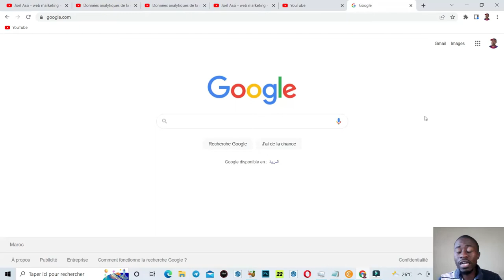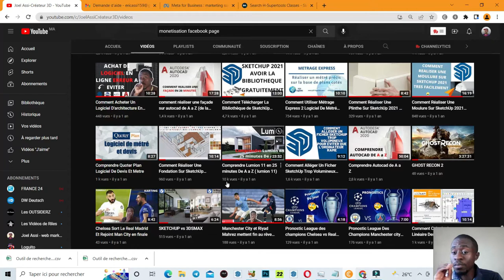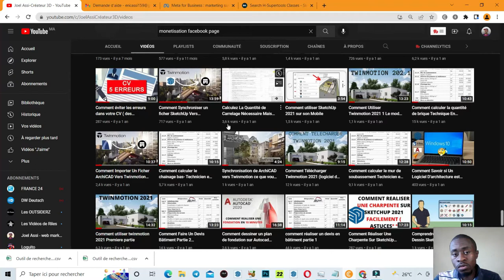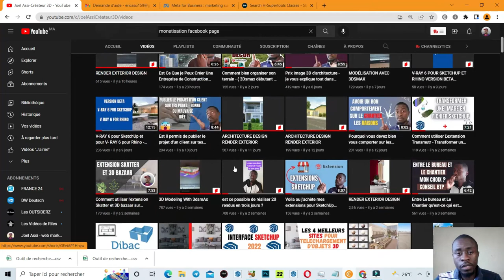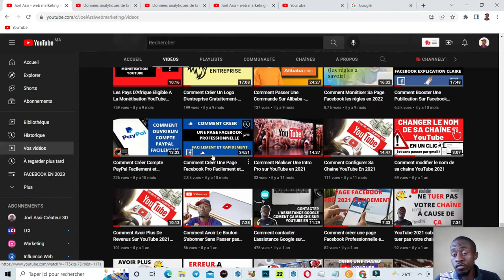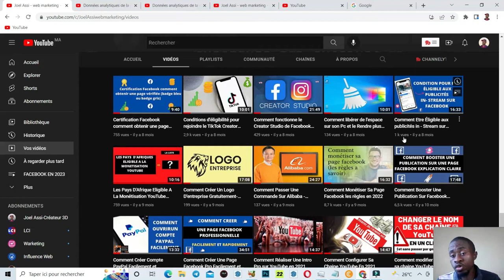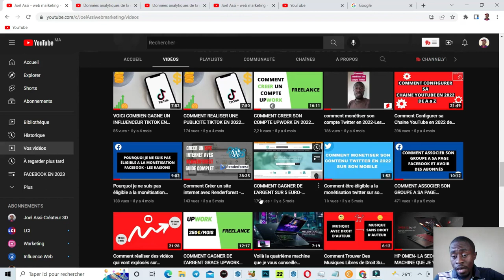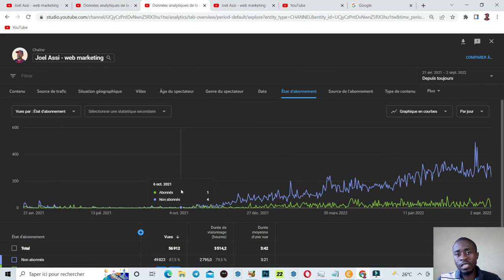Comment Avoir des Abonnées Avec L'analyse de Chaine YouTube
Dans cette video je vous explique comment vous pouvez gagner des abonnés grace a l'analyse de chaine YouTube , c'est vraiment très important de le faire

Comment Gagner en Visibilité grace au Référencement Naturel ( SEO) - 2023

ME CONTACTER

platforme Utile